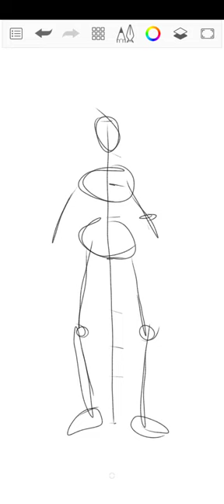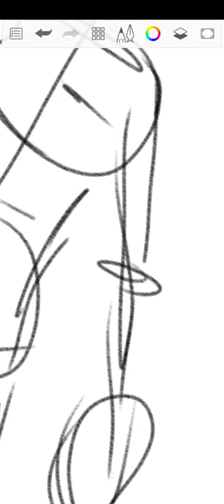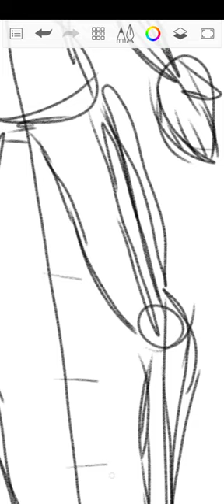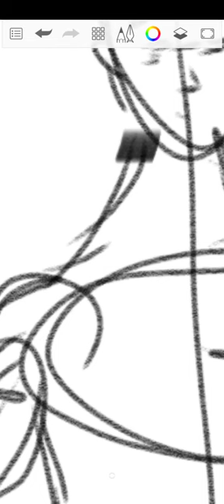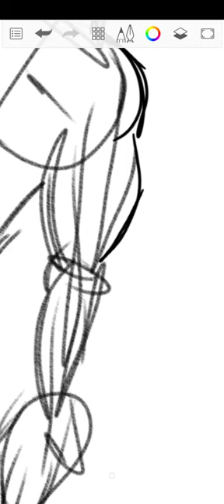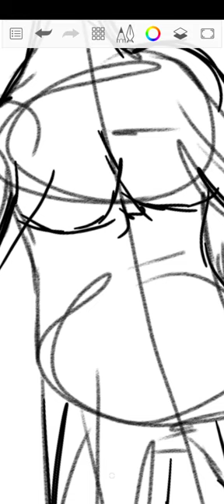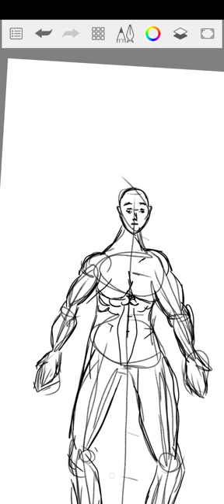Draw tutorial.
Sorry for I didn't talk, I just don't like my voice. Hope you did like that video!